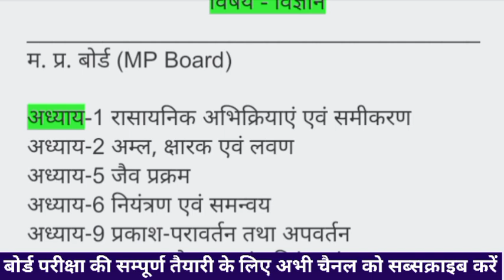Class 10th science Trimasik pariksha syllabus 2024-25/10वीं विज्ञान त्रैमासिक परीक्षा सिलेबस 2024-25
Class 10th Science Trimasik pariksha Syllabus 2024-25 Mp Board|10वी विज्ञान त्रैमासिक परीक्षा सिलेबस

 त्रैमासिक परीक्षा 2024-25 कक्षा 10 विज्ञान का सिलेबस | trimasik pariksha class 10th science syllabus

Topic cover,

Class 10th Science trimasik pariksha syllabus 2024-25,
Mp Board class 10th Science trimasik pariksha syllabus 2024-25,
Class 10th Trimasik pariksha syllabus 2024-25 Mp Board,
Mp Board trimasik pariksha syllabus class 10th science,
Mp Board trimasik pariksha 2024-25,
Mp Board trimasik pariksha syllabus class 10th,
कक्षा 10वीं विज्ञान त्रैमासिक परीक्षा पाठ्यक्रम 2024-25,
कक्षा 10वीं विज्ञान त्रैमासिक परीक्षा सिलेबस 2024-25
त्रैमासिक परीक्षा मे कितना सिलेबस आएगा ,
त्रैमासिक परीक्षा सिलेबस 2024-25 एमपी बोर्ड,
Mp Board त्रैमासिक परीक्षा syllabus 2024-25,
Mp Board class 10th science trimasik paper important questions 2024-25,
Class 10th science trimasik pariksha syllabus 2024-25 Mp Board

त्रैमासिक परीक्षा 2024-25 कक्षा 10 विज्ञान का सिलेबस

त्रैमासिक परीक्षा 2024-25 कक्षा 10 विज्ञान सिलेबस

कक्षा 10 विज्ञान सिलेबस त्रैमासिक परीक्षा

त्रैमासिक परीक्षा कक्षा 10 विज्ञान सिलेबस

त्रैमासिक परीक्षा में कक्षा 10 का कितना सिलेबस आएगा

त्रैमासिक परीक्षा कक्षा 10 विज्ञान का सिलेबस

त्रैमासिक परीक्षा में कितना कोर्स आएगा

त्रैमासिक परीक्षा में कितने पाठ तक पूछा जाएगा

त्रैमासिक परीक्षा के लिए कितने पाठ तक पढ़ना है

कक्षा दसवीं हिंदी में त्रैमासिक परीक्षा में कितने पाठ आएंगे

दसवीं हिंदी त्रैमासिक परीक्षा में कितने पाठ आएंगे

कक्षा 10 विज्ञान त्रैमासिक परीक्षा में कितने पाठ आएंगे

त्रैमासिक परीक्षा में कितने पाठ तक प्रश्न उत्तर आएंगे

त्रैमासिक परीक्षा में कितने पाठ तक के प्रश्न उत्तर आएंगे

trimasik Pariksha mein kitne paath Tak aaenge

trimasik Pariksha mein Kitna syllabus aaega

trimaasik Pariksha me kitna syllabus aaega

त्रैमासिक परीक्षा में कितना सिलेबस पूछा जाएगा

trimasik Pariksha mein kitne paath aayenge

trimasik parikshaon mein kitne path Tak ka syllabus

trimasik Pariksha 2024-25 kaksha 10 hindi

trimasik pariksha me kitne path aayenge

trimasik 2024-25

kaksha 10 trimasik Pariksha 2024-25

trimasik Pariksha 2023 me kitna syllabus aaega

त्रैमासिक_परीक्षा_2024-25
trimasik_Pariksha 2024-25

त्रैमासिक_परीक्षा_trimasik Pariksha class 10thtrimasik Pariksha class 10th

त्रैमासिक परीक्षा कक्षा 10 विज्ञान

कक्षा 10 विज्ञान त्रैमासिक परीक्षा